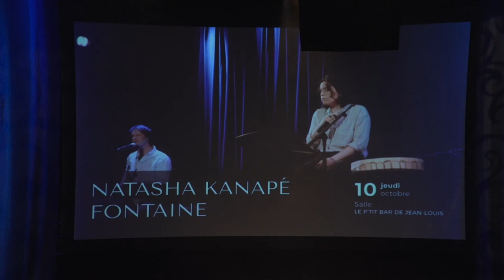Lancement de saison 2019 - 2020 | Natasha Kanapé Fontaine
Prestation de Natsha Kanapé Fontaine lors du lancement de la saison 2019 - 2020 le 29 avril 2019.